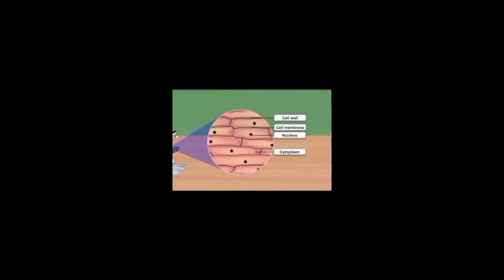Lab Activity @ Aditya jkp